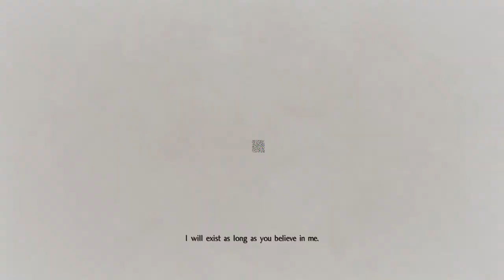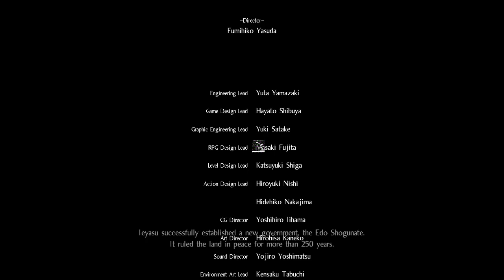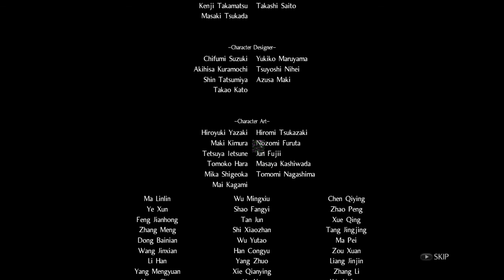Nioh Complete Edition part 19 End